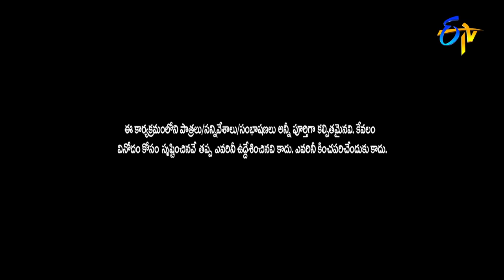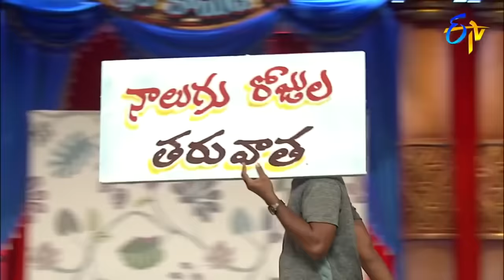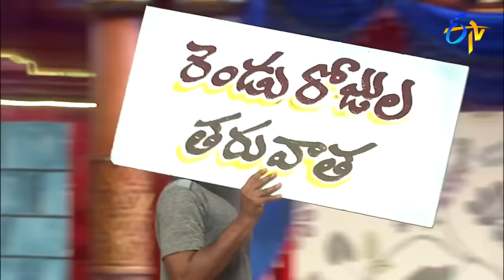Chammak Chandra, Sathi Pandu, Vinod Best Comedy Performance | Extra Jabardasth |ETV Telugu